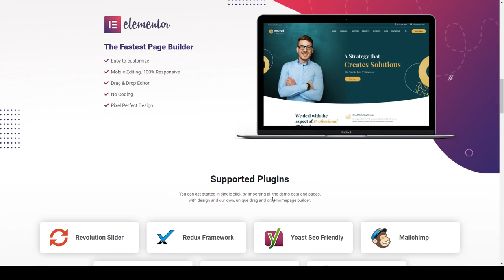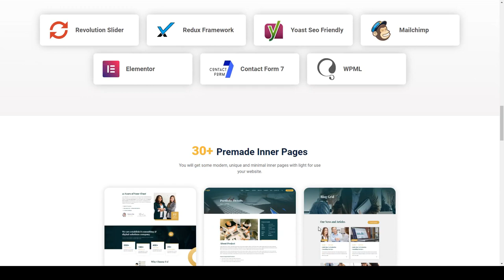Amtech - IT Solutions and Services WordPress Theme agency IT solutions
Columns 4+

 Layout Responsive

 Tags agency, app, business, digital, IT services, IT solutions, network solution, saas, services, software, startup, technology, technology company, Technology Service